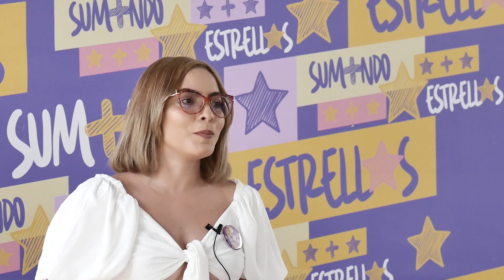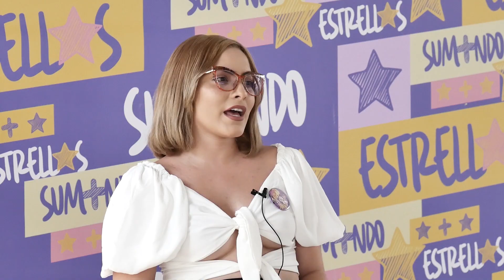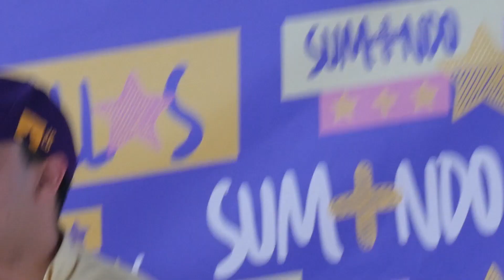Así hablan las Nuevas Estrellas de la Provincia Duarte.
Nuevas Estrellas en la Provincia Duarte.